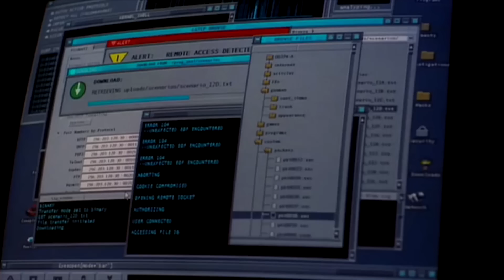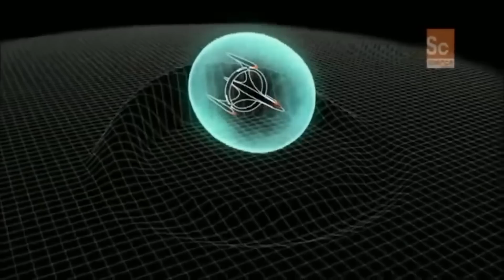SEGREDOS QUE A NASA NÃO QUER QUE VOCÊ SAIBA!